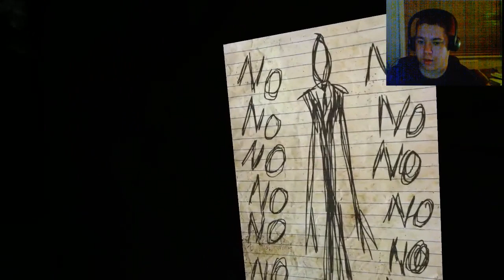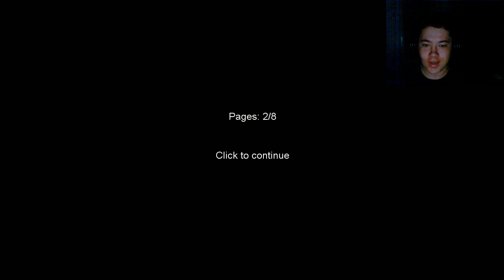Slender: Time to get scared